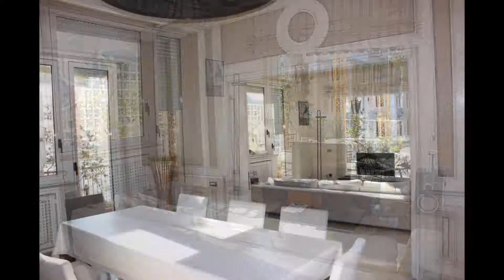Appartamento in Vendita a Roma (RM)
Monti parioli - Villa Balestra. Proponiamo prestigiosa ed esclusiva residenza di ampia metratura in elegante palazzo immerso nel verde. L'immobile e' di circa 400 mq, posto al terzo piano, ed e' composto da una bellissima galleria, salone triplo di alta rappresentanza con vetrate ed una terrazza di 25 mq con affacci nel verde, sala da pranzo, cucina abitabile, camera e bagno di servizio. Quattro camere da letto e tripli servizi. Completano la proprietà un box auto ed una cantina. L'ottima esposizione rende l'immobile molto luminoso.